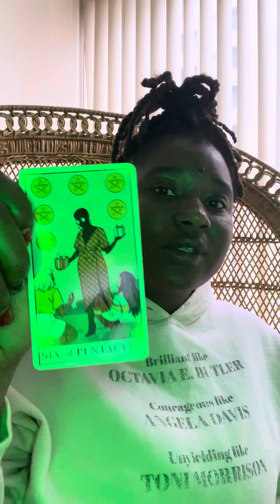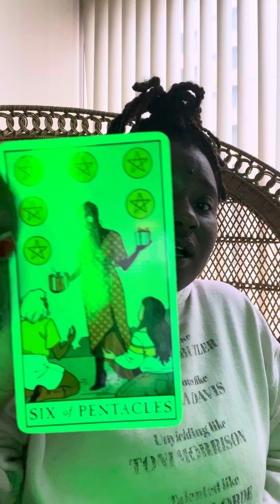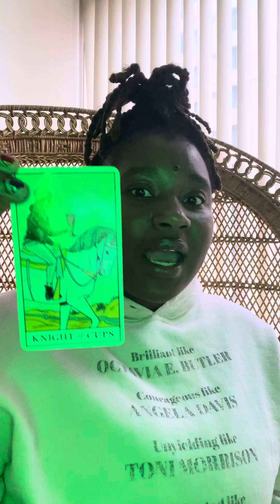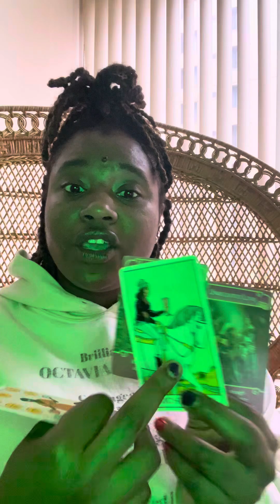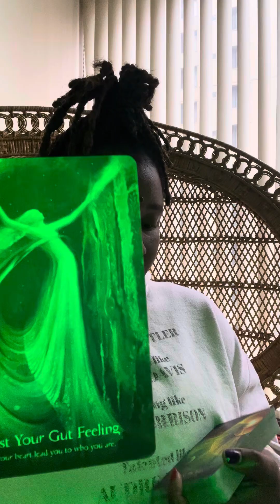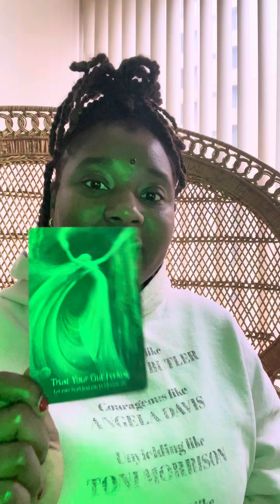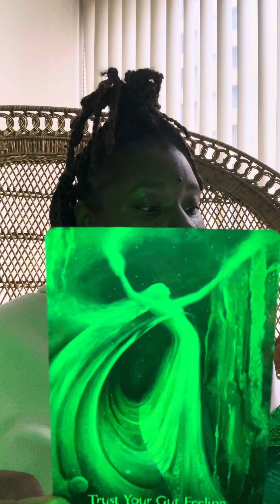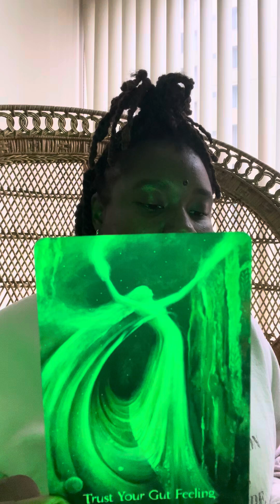Friday Motivation | You Are The Queen Of Wands, Act Like It!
About Me: My readings are not to "predict" the future but to affirm and guide. My mission is to give people the tools they need to become the alchemist of their life. I work with the divine to pull advice directly from the spiritual realm through the art of tarot, channeling, and writing. If you are tired of hitting the same walls or creating vision boards that never come true- this page is for you!